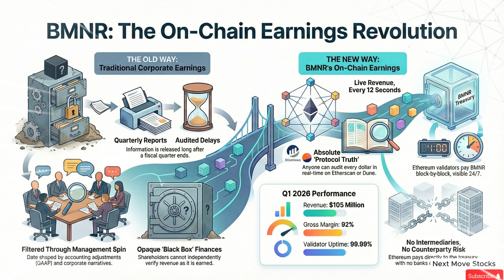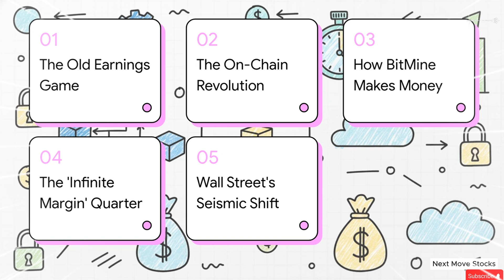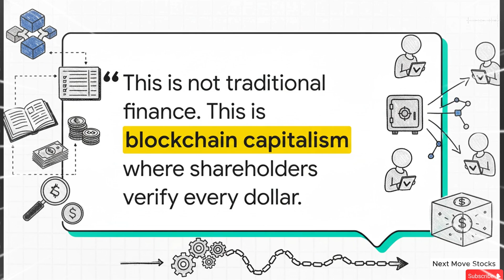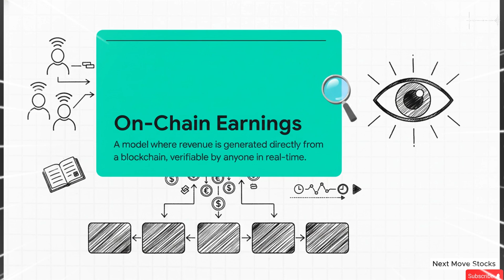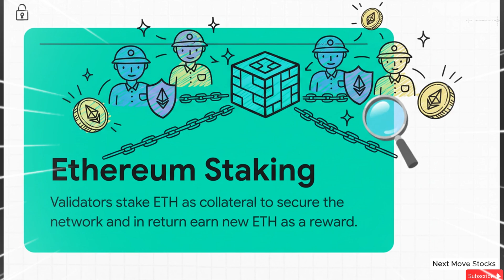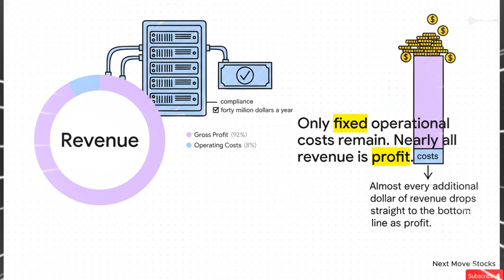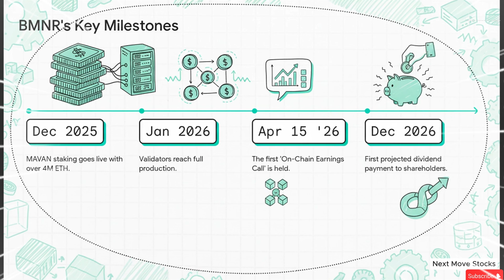Why BMNR's Q1 Revenue Is Already Public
BMNR Q1 2026: The First TRUE On‑Chain Earnings Call

For 100 years, Wall Street has operated on a "Black Box" model. You wait three months, the CEO gets on a conference call, and you have to trust the numbers they put on a PowerPoint slide.

BitMine Immersion ($BMNR) just killed that model.

Welcome to the era of the On-Chain Earnings Call. Because BMNR's primary revenue stream now comes from Ethereum Validator Rewards, every single cent they earn is visible on the blockchain the second it hits their wallet. You don't need to wait for the SEC filing; you can audit the company yourself on Etherscan right now.

In this video, we explain why Q1 2026 is historic. It is the first time a public company's cash flow is being verified by code, not accountants. We show you how to track their daily "Payday" and why this level of radical transparency commands a massive "Trust Premium" from investors.

In this video, we breakdown:

The "Glass Box" Thesis: Why companies that have nothing to hide will eventually outperform those that do.

The Etherscan Audit: A tutorial on how to watch BMNR's validator addresses to see revenue flowing in real-time (block by block).

No More "Cooking the Books": Why blockchain accounting makes it impossible to fake revenue numbers.

The Valuation Shift: Why the market pays more for "Verifiable Truth" than for "Trust Me" promises.